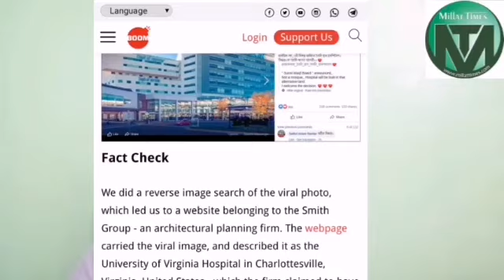Fact check : क्या बाबरी मस्जिद के बदले दिए गए जमीन पर बनेगा अस्पताल ?? क्या है वायरल तस्वीर का सच्?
Fact check : क्या बाबरी मस्जिद के बदले दिए गए जमीन पर बनेगा अस्पताल ??
क्या है वायरल तस्वीर की सच्चाई ?? मुस्लिम पर्सनल लॉ बोर्ड का क्या है फैसला ??

 देखिए खास रिपोर्ट Fazlul Mobeen के साथ